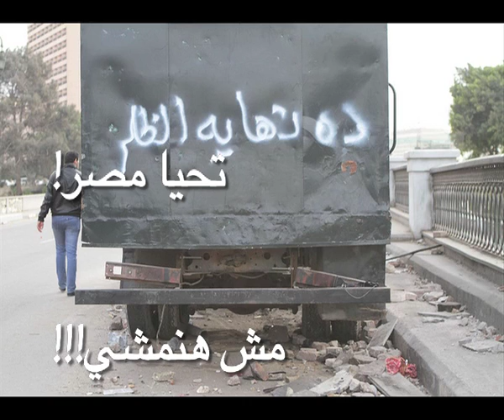A message from Tahrir... El agzakhana Mahmoud El Esseily Revolution photos by Rania Helmy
El Agzakhana...  written before the 25th and hopefully our Egypt will never be like it was before that day ever again... now it's a message from our Freedom Fighters in Tahrir .
A song by Mahmoud El Esseily that he composed and collaborated in writing the lyrics with Amir Taema and arranged by Amir Hedayet...
Video by Yomna El Esseily